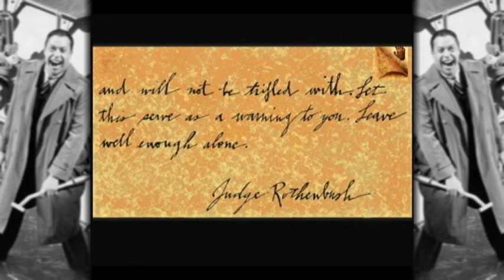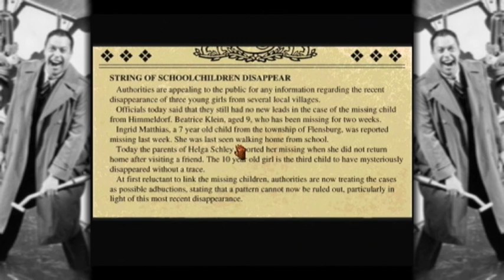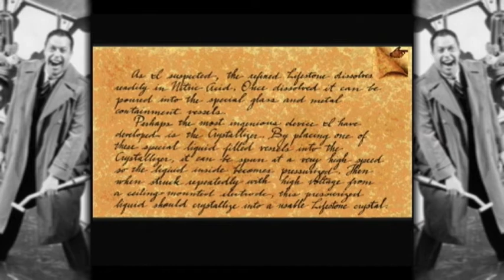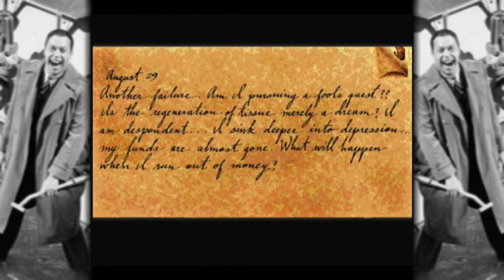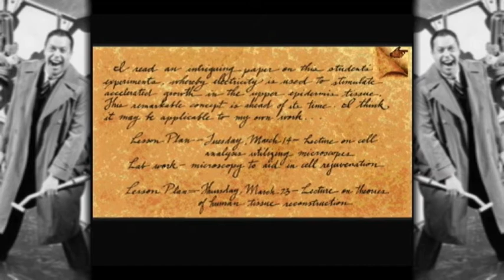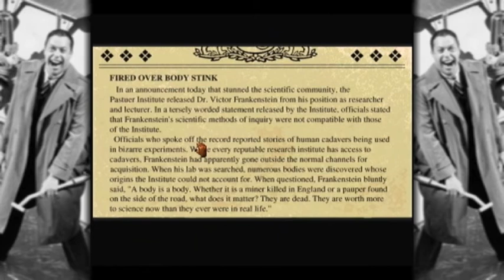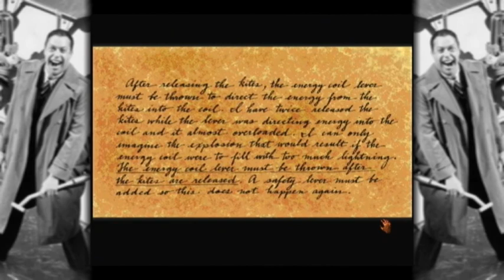Frankenstein: Through the Eyes of the Monster (Part 4)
Frankenstein: Through the Eyes of the Monster. Starring Tim Curry.
This is the Sega Saturn version of the game.

An unintentionally hilarious adventure game with "great" voice acting.